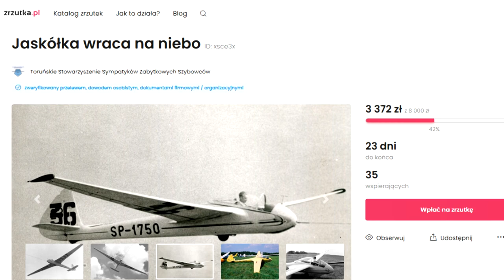Jaskółka wraca na niebo (SZD-8 ter)